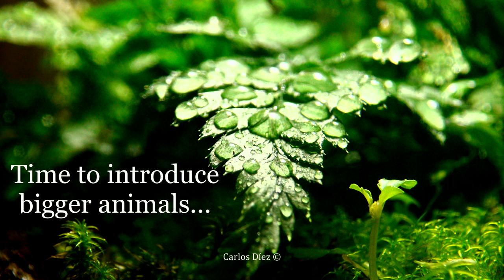⁴ᴷ ᵁˡᵗʳᵃ ᴴᴰ 𝐇𝐨𝐰 𝐭𝐨 𝐜𝐫𝐞𝐚𝐭𝐞 𝐚 𝐁𝐢𝐨𝐚𝐜𝐭𝐢𝐯𝐞 𝐇𝐚𝐛𝐢𝐭𝐚𝐭 - 𝐏𝐚𝐥𝐮𝐝𝐚𝐫𝐢𝐮𝐦 𝐛𝐮𝐢𝐥𝐝 𝐭𝐢𝐦𝐞-𝐥𝐚𝐩𝐬𝐞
Paludarium construction step by step. A paludarium is a type of vivarium that incorporates both terrestrial and aquatic elements. Since paludaria encompass water, land and air, many different types of flora and fauna can be encompassed in the naturalistic enclosure. While amphibians, fish and reptiles are the most common, people also keep insects, crustaceans, molluscs and birds in them. The animals that are most suited for a paludarium are the animals that naturally live in water/land type environments like swamps, marshes or mangroves.

Paludaria can be made from small modifications to existing vivariums, by either adding water to a terrarium or land to an aquarium. If the land area is small, the setup may instead be a riparium.